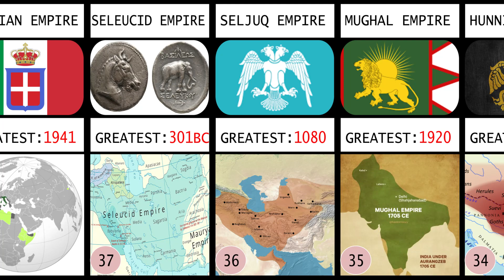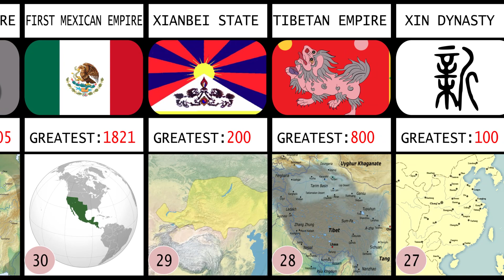The Greatest Empires in History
Journey through time with Fascinating Comparison as we uncover the stories of the greatest empires in history! From ancient civilizations to powerful dynasties, learn about the legendary leaders and the empires they built. Witness the rise and fall of these mighty realms and discover what made them truly great. Don't miss this epic adventure through the annals of history! 🌟

This description is tailored to your channel's theme and provides a clear and engaging introduction to the video topic.

empires
greatest empires in history
history
greatest empires in world history
greatest empires
top 5 greatest empires
biggest empires in history
largest empires in history
empires in history
evil empires in history
ruthless empires in history
biggest empires of the world in history
the most powerful empires in history
empire rankings in history: empirerankings inhistory
see u in history: seeu inhistory
british empire
see you in history
biggest empires
largest empires
russian empire